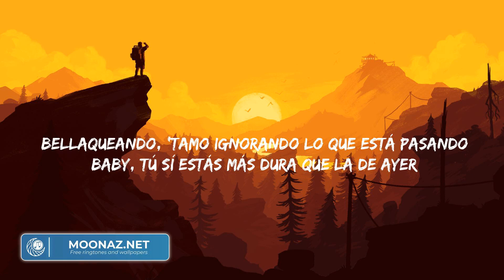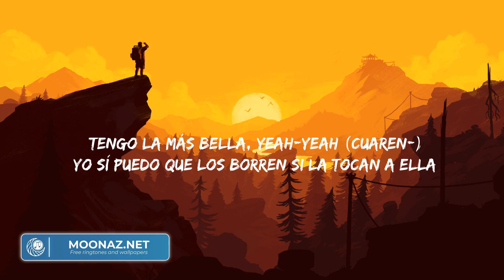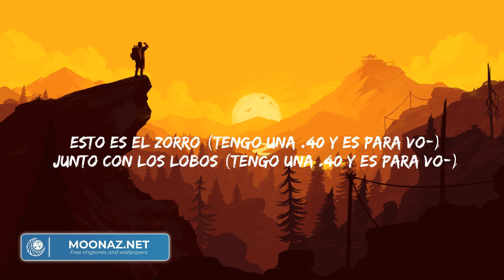Bad Bunny - Efecto (Letra/Lyrics) | Rauw Alejandro,